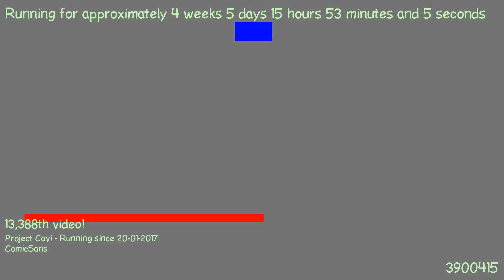1487858240 - Webdriver Cavi - H